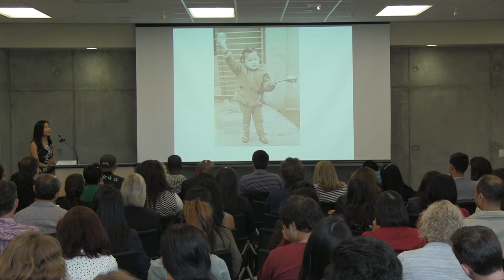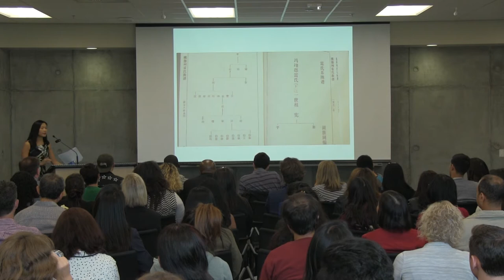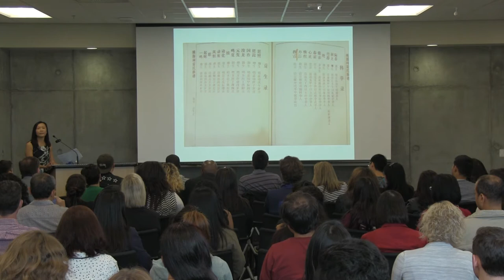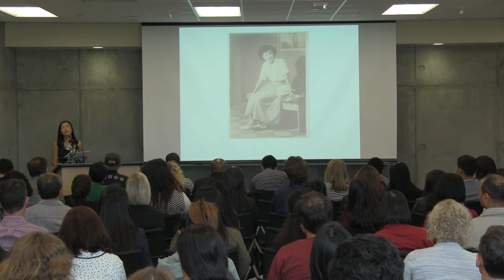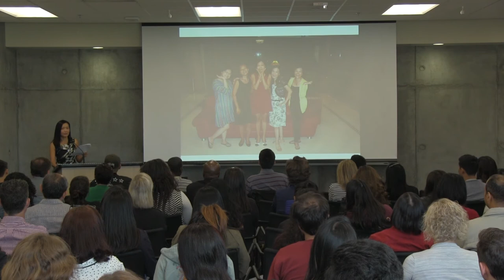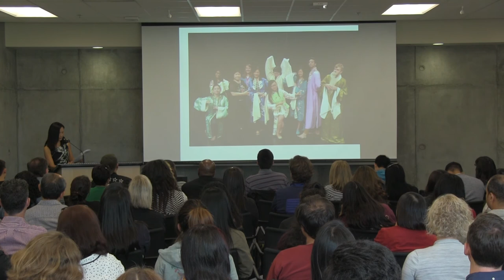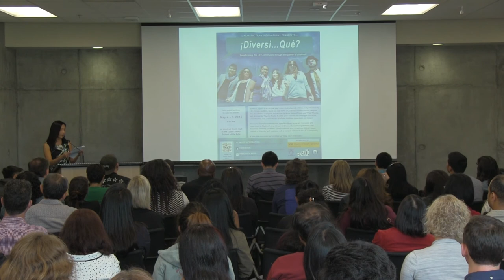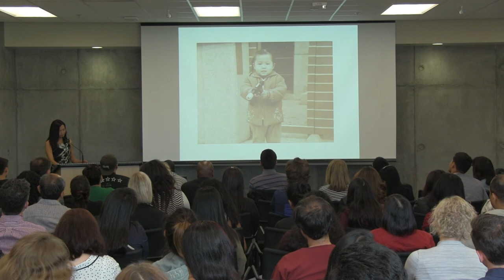What Matters To Me and Why: Daphne Lei